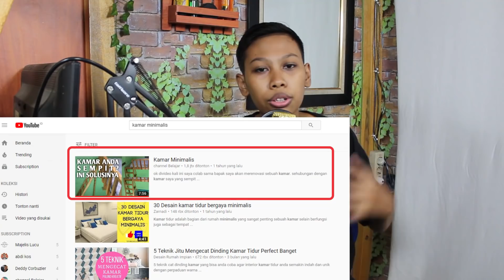Kamar Minimalis Tingkat 2 Lantai